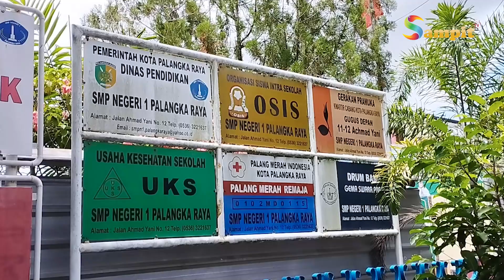LEGISLATOR DPRD KALTENG BERHARAP PEMERINTAH, DAPAT MEMPERHATIKAN KESEJAHTERAAN GURU